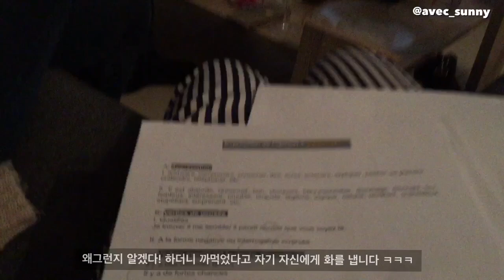🇫🇷 Paris Vlog - 파리 유학생 일상 브이로그 | 아보카도 토스트 브런치, 마레 피크닉, 크레페 만들기 | 프랑스 Avec Sunny 아벡써니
Bonjour à tous, c’est Sunny

파리에서의 일상 순간들을 기억하고 머무르는 시선들을 공유하고자 브이로그로 담아보았습니다.
Avec Sunny 아벡써니